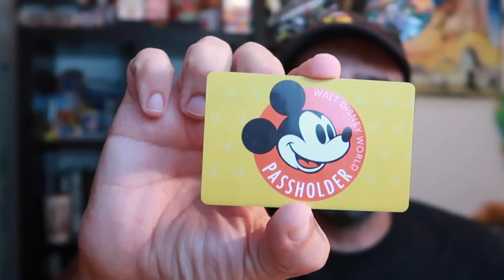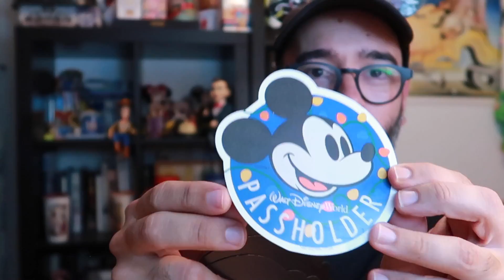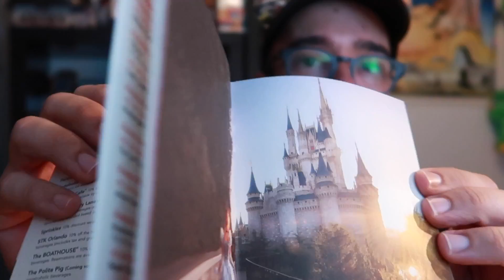Disney World: Todo sobre el Pase Anual - Concurso Orejas Viajeras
En este vídeo os cuento absolutamente todo sobre el pase anual o Annual Pass, para las que habláis inglés, de Walt Disney World en Orlando.

Este video forma parte de la dinámica del cumpleaños de Orejas Viajeras en la cual estarán sorteando 3 gift cards de 25 dolares, es decir 3 ganadores.

Las reglas son simples, como si fuese una búsqueda del tesoro deberán buscar el logo de Orejas Viajeras con diferentes colores en los videos de los canales participantes, como requisito deberás estar suscrito a sus canales:

Una vez que hayas encontrado cada uno de los logos con los siguientes colores:

-Rojo, violeta, celeste, rosa, azul, naranja, amarillo, verde, negro y el color original

Una vez hecho ya estarás participando del sorteo que se realizará el día 29 de Julio y se anunciará en el Instagram de : @orejas.viajeras